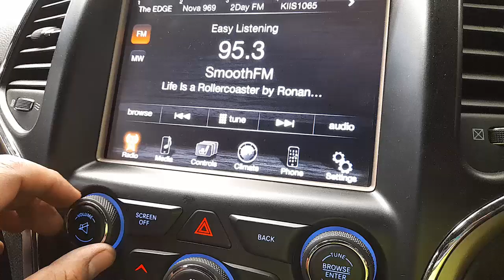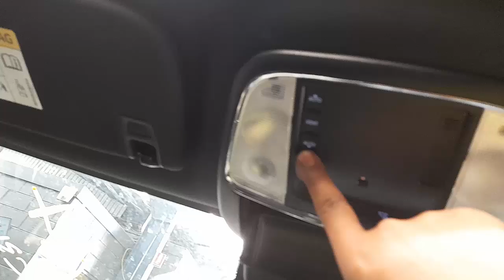WRECKING 2014 JEEP GRANDCHEROKEE 3.6L PETROL C36006 AUTOMATIC GRANDCHEROKEE PARTS TEST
We are currently WRECKING 2014 JEEP GRANDCHEROKEE 3.6L PETROL C36006 AUTOMATIC GRANDCHEROKEE PARTS TEST.